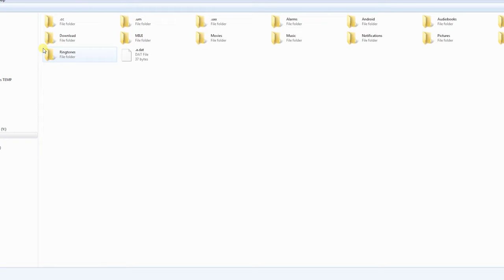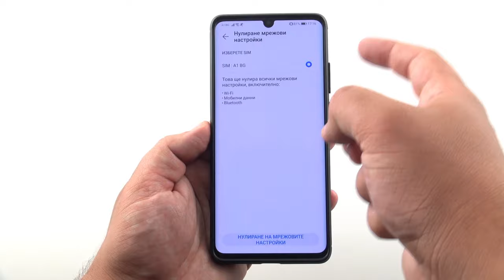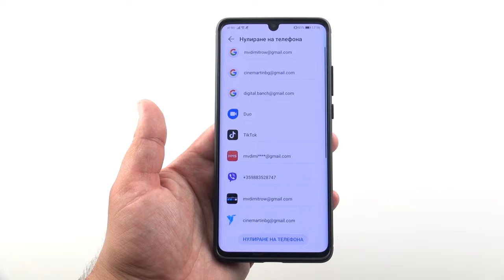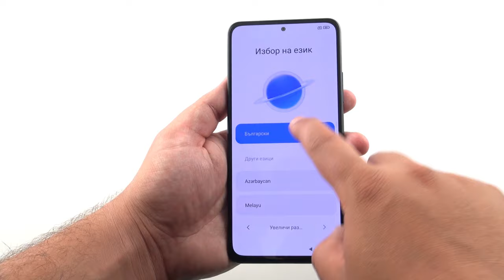Инструкции как да върнем фабричните настройки на Android смартфон